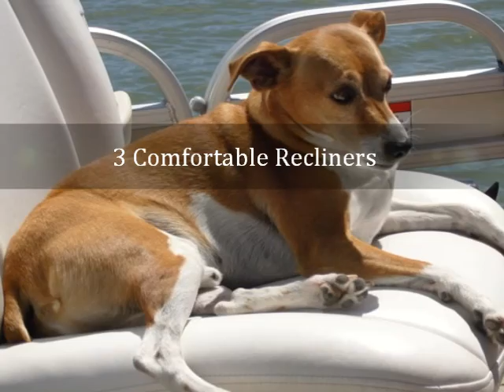2012 Premier 221 Castaway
2012 Premier Castaway 221 Triple Tube Pontoon Boat with PTX Hull System & 175 Mercury Verado for sale $39,995 at Canon Marine, Penrose, CO or toll free .

The PTX hull with lifting strakes inside the outer tubes makes this a high performance boat for quick planing, tight turning w/o prop wash & better fuel economy.  It also rides flatter & higher on the water giving you a comfortable gliding sensation.

11’ Evolution bimini has curved edges, sturdier frame & SS  connectors, so you can run at top speeds with the bimini open.
Stainless Steel (SS) release pins are easy to attach & release.
In-floor lockable storage, under seat storage, under sundeck storage.
SS 5 step folding ladder aft.
Fore, aft & port side entry gates.
LED docking lights.
Three (3) 7-Star Flex-steel recliner chairs w/arm rests that swivel – 2 up front, 1 at the helm

Helm console has:  Aerated livewell with seat cushion
 3-tray fishing tackle locker
 Freshwater sink
 SS Drinkholder with stay-dry paper towel storage underneath
 Tinted windshield
 VHF radio
        4’ Galaxy VHF antenna
 Humminbird 385ci, color screen, GPS/Fishfinder
        SD MMC memory card with Western US lake maps
         with  contours & memory for saving waypoints,
         fish hot spots, structure, etc.
        SS gauges
        Tilt steering
        Jensen stereo w/iPod connector

Rod-locker with 2 key locks.
Easy-open bench seats that lift up & out of the way so entire compartment is open for easy access.
Trash bin with access from 2 sides.
Removable table w/cup-holders
4 speakers
Nano Block 7-yr Warranty upholstery
Lifetime deck warranty
Sun Deck has Foldup Changing Room that can hold a porta-potty

Back of boat:   Vinyl deck
  2 very comfortable, removable, high-back fishing chairs
  Fishing console with add-on power outlet for downrigger,
                  flush rod holder, 2nd aerated Livewell.
  Cupholder with 2 vertical rod holders
  Vertical 3-rod storage behind sun-deck

2012 Shorelandr Trailer w/spare tire, load guides, front steps.

Optional Items that come with this boat:
 SS Prop for High Altitude 6,000’
 2nd Battery & Battery Select Switch
 Power outlet for downrigger
 Ski tow bar
 IDEA Happy Troller trolling plate
 4 Ft Galaxy 3DB VHF Antenna
 Snap-on Seat cushion for helm livewell
 11 FT Evolution Bimini
 Bimini net for extra storage
 Day Enclosure with Screens & Plastic Windows
 J-clip Playpen (bow) Cover

All maintenance, winterizing & upgrades done at Canon Marine.
Boat was shrink-wrapped & stored at Canon Marine when not in use.